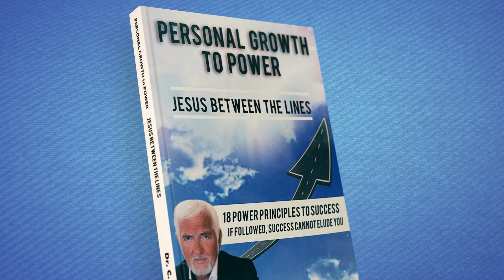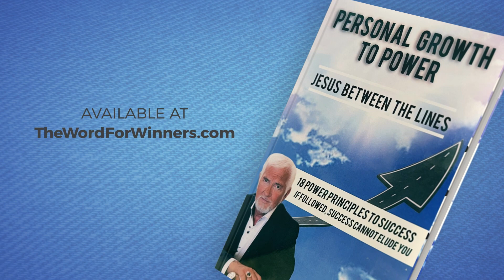Wisdom Always Wins - Part 7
Dr. C. Thomas Anderson was brought up under the faith ministry, and from that he received a revelation of grace. He knows the Word says in Romans 5:2 ...we have access by faith into this grace in which we stand... He is strong in the faith movement because "...without faith it is impossible to please God." (Hebrews 11:6.) Grace is not a license to sin. (Titus 2:11-12.)

Dr. Anderson has built three multi-million dollar ministries and is now building his fourth. Each one was the heart of God to fulfill God’s will on this earth. After receiving the revelation of grace and truth, was called of God to go to the nations, His Church.

Follow The Word for Winners to stay in the loop!

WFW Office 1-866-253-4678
Hours: Mon-Thurs 9-5 Sun 9-1 Dr. C. Thomas Anderson was brought up under the faith ministry, and from that he received a revelation of grace. He knows the Word says in Romans 5:2 ...we have access by faith into this grace in which we stand... He is strong in the faith movement because "...without faith it is impossible to please God." (Hebrews 11:6.) Grace is not a license to sin. (Titus 2:11-12.)

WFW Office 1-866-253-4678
Hours: Mon-Thurs 9-5 Sun 9-1 Perceiving is the combination of discernment & understanding working hand in hand. Learn how to use perceiving to distinguish truth & excellence.